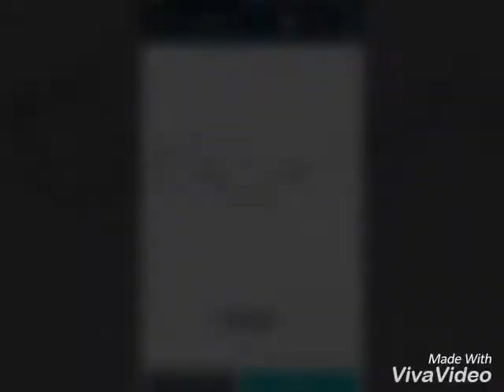Neel Kamal optical Best working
Neel Kamal best  working